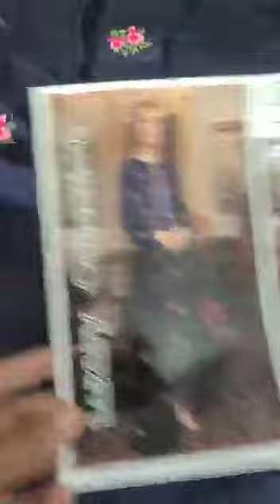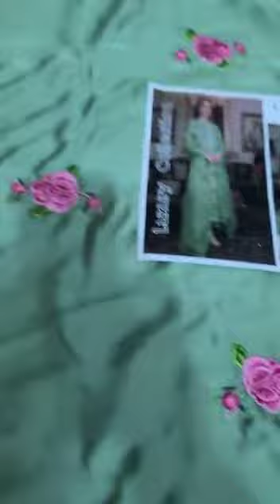BAREEZE SILK 3 PC Collection ❤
*Fabric*: KATAAN SILK
*Shirt*: KATAAN SILK EMBROIDERY
*Trouser* : KATAAN SILK EMBROIDERY
*Dupatta* : Organza Embroidery

Looose- 1700 🫶🏻

5pc set